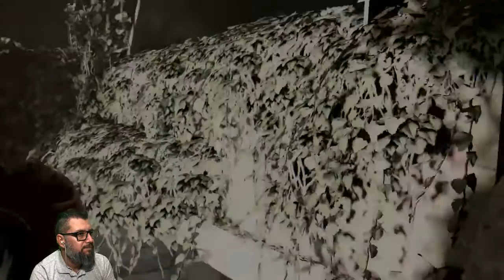The Last of Us™ Parte II #52 EMBOSCADA (Legendado PT-BR Áudio Original)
THE LAST OF US PARTE 2: Cinco anos depois da jornada perigosa pelos Estados Unidos pós-pandêmicos, Ellie e Joel se estabelecem em Jackson, Wyoming. A vida em uma próspera comunidade de sobreviventes lhes trouxe paz e estabilidade, apesar da ameaça constante dos infectados e de outros sobreviventes mais desesperados. Quando um evento violento interrompe essa paz, Ellie embarca em uma jornada implacável para fazer justiça e encontrar uma solução. Enquanto vai atrás de cada um dos responsáveis, ela se confronta com as repercussões físicas e emocionais devastadoras de suas ações.

Uma história complexa e emocionante.Vivencie os conflitos morais cada vez maiores criados pela busca implacável de Ellie por vingança. O ciclo de violência deixado em seu caminho desafiará suas noções de certo ou errado, bem ou mal e herói ou vilão. Embarque na jornada de Ellie, levando-a das montanhas e florestas tranquilas de Jackson até as ruínas exuberantes e cobertas pela vegetação da área metropolitana de Seattle. Encontre novos grupos de sobreviventes, ambientes desconhecidos e traiçoeiros e evoluções terríveis dos infectados.